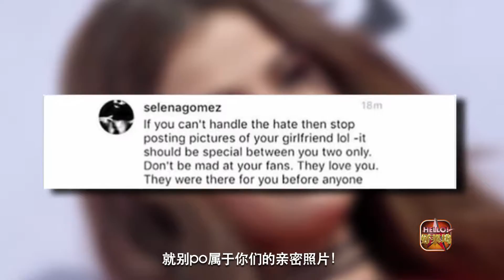BEIBER INSTAGRAM DELETE